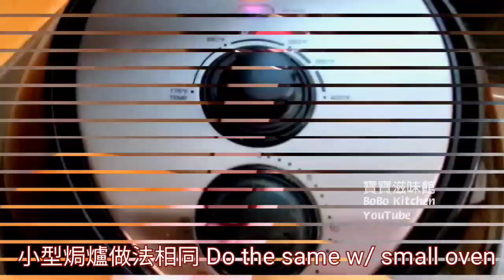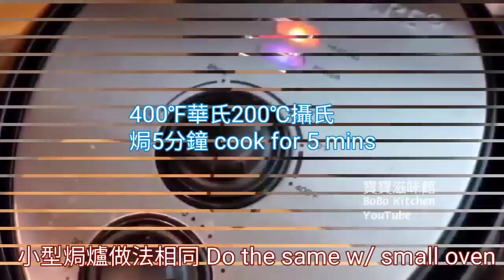🎀南乳蒜香🐔手撕雞|咁樣做手撕雞皮香肉滑 |Shredded chicken w/ red bean curd sauce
食譜 Recipe：
20安士oz(567克g)
雞髀 chicken leg
醃雞marinate chicken:
1 1/2湯匙Tbsp
蒜蓉 minced garlic
1件 cube
南乳 red bean curd
1/2湯匙Tbsp
老抽 dark soy sauce
1/2 湯匙 Tbsp
檸檬汁 lemon juice
1/4 茶匙 tsp 鹽 salt
1/4 茶匙 tsp 糖 sugar
適量胡椒粉
some white paper
1 1/2湯匙Tbsp
紹興酒 cooking wine
1 湯匙Tbsp 油 oil

秘製醬汁 Secret sauce:
1粒乾葱頭
1 pc dried shallot                  蒜頭1瓣
1 clove of garlic
1/2湯匙Tbsp
生抽 light soy sauce
1/2湯匙Tbsp
1/2湯匙Tbsp 南乳水
red bean curd water
1茶匙tsp 糖 sugar
適量胡椒粉
some white pepper
1/4杯cup 水 water
1/2湯匙Tbsp
紹興酒 cooking wine